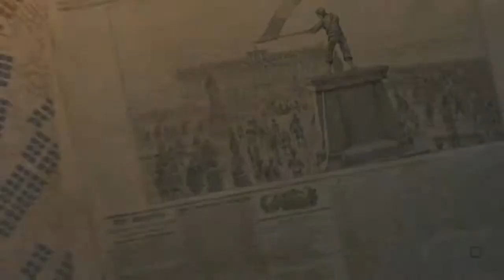Empire: Total War — Gold Edition [Mac] — трейлер